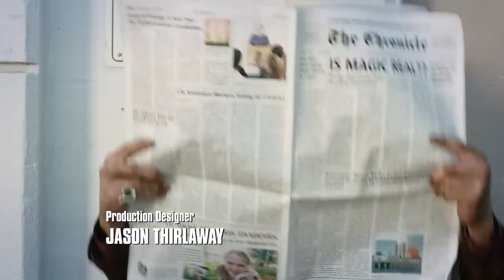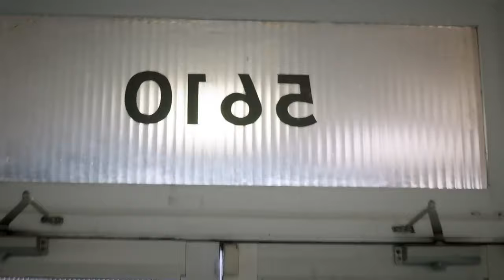Sinister Squad | ACTION | HD | Full English Movie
Sinister Squad - Full Movie HD by Bizzarro Dark Side

Director: Jeremy M. Inman
Writer: Jeremy M. Inman
Star: Johnny Rey Diaz, Christina Licciardi, Lindsay Sawyer

When a supernatural cult threatens Earth, Alice must assemble a team of fairy tale villains to face the literal forces of Death.
(2016)

Bizzarro Dark Side is the best YouTube Channel to watch everything that is grotesque and absurd: disaster and sci-fi movies, splatter, B-movies, low budget movies!

Inspired by «So bad, so good», Bizzarro Dark Side includes all those movies that may seem «weird», but that have become real cults all around the world.

Bizzarro Dark Side offers a wide selection of FREE, LEGAL and NOT ORDINARY movie content in English!

Welcome to the Crazy Town. Welcome to Bizzarro Dark Side.

Sinister Squad - Full Movie HD by Bizzarro Bizzarro Dark Side